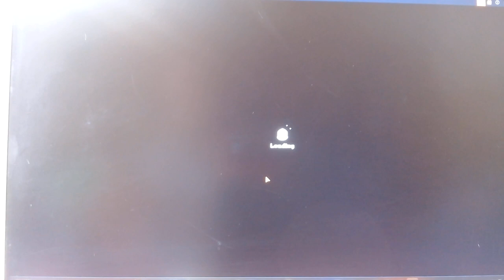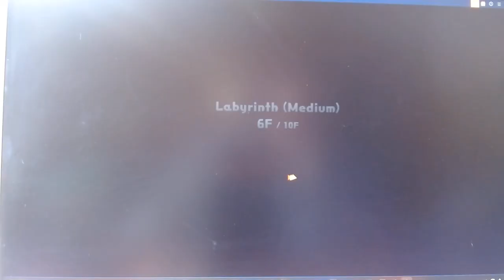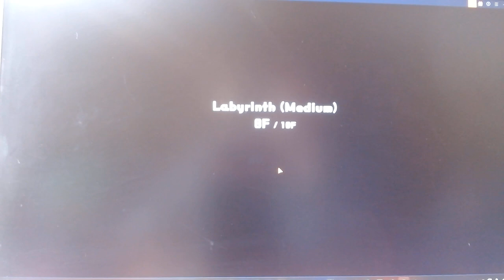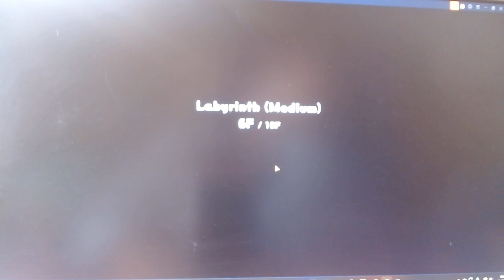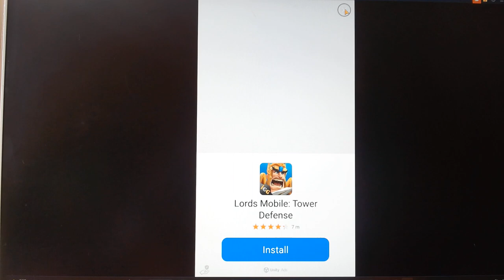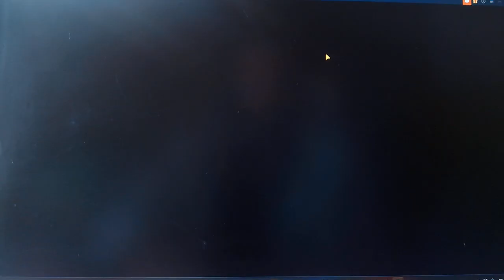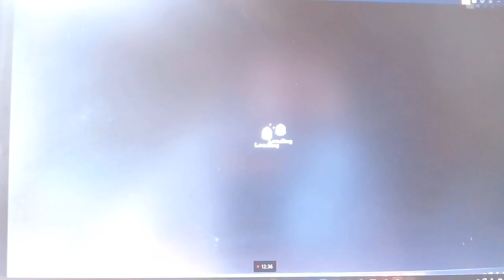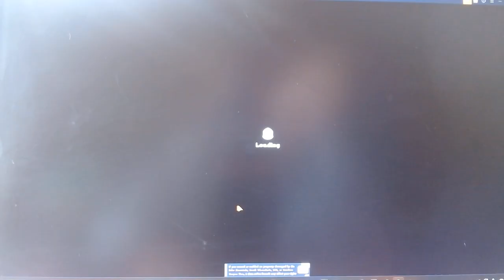Labyrinth of the Witch special preview (Co host: Austin Lawrence) A-TEEN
Co host, Austin Lawrence here and today, i'll be showing a special preview of Labyrinth of the Witch.